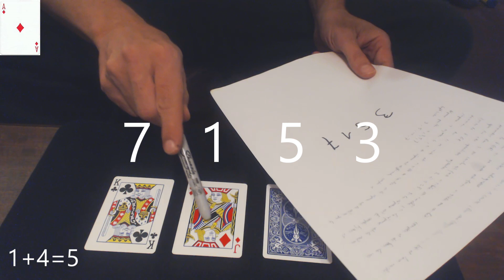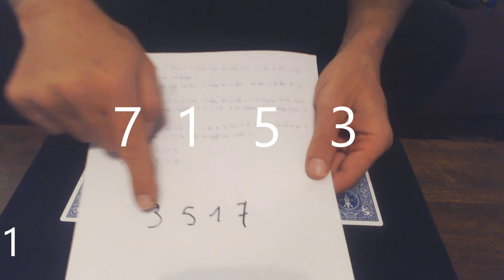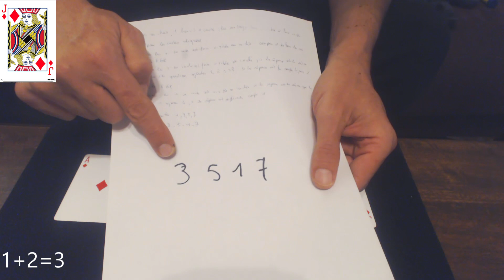483# Ce Tour De Mentalisme Est Incroyable !!!!!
Bonjour,

Aujourd'hui je vous propose ce super tour de mentalisme, j'avais déjà proposer ce tour, mais la méthode est différente et plus simple.

Bonne Magie.